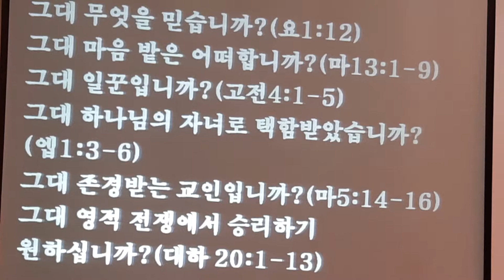반석중앙교회 (기독교한국침례회)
2017년 10월 20~22일 (금.토.일)
10/22/주일 (마지막 날)
성전입당2주년 말씀사경회
담임: 윤석현 목사
초청강사: 장재윤 목사(르호봇교회담임)
"영적 전쟁에서 승리하기 원합니까"
-윤석현 목사님의 말씀-